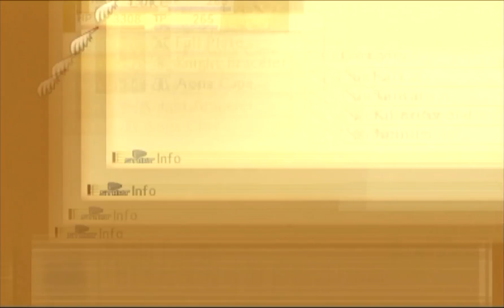Let's Play Tales of the Abyss (100%) #104: You Only Get One Shot, Do Not Miss Your Chance (To Blow)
After dilly-dallying for the past few videos, it is time to get on with the plot. First on the list is checking in with the geriatrics to see if we are able to finally travel to the core, so that we may stop its vibration. Once they confirm that all systems are go, we stock up on supplies and upgrade our equipment. We have a long journey ahead of us. But, as we get ready to leave, we are ambushed. Seems Spinoza has blown the whistle on our plan, and Van's clan is not about to let us see ours come to fruition. But the geriatrics, as well as the citizens, execute a hail Mary for us to escape . . . and pay dearly. And our group can do nothing but lament what happened. We need to keep our goal in mind.

Skits: Only One Chance (After you have the initial meeting with Iemon, before Tamara tells you to stock up on supplies, this skit will appear.); What Class are You? (Before you make the decision to leave, walk around Sheridan for a little while, before going back to talk to Iemon to finalize that decision.); Tragedy at Sheridan (After the horrible scene that takes place after leaving the Meeting Hall to get aboard the Tartarus to stop the core, leave town after the Kimlascan soldiers come in. You will get this skit on the world map.)

Welcome to another brand-new LP. This is one I just wanted to start doing. It wasn't even on my radar when I made my last update video. But things happened, and I made an amazing discovery, so here I am with this LP. Now, this will be a full Let's Play. I will be getting all items, treasure chests (that I am aware of), sidequests, recipes, titles, skits, and enemy data. For the latter, there doesn't appear to be a full list of enemy data, and you can't look it up in-game. And this is gonna be a very long LP. It is almost certainly gonna surpass one hundred parts.

For skits, let me know if you want me to read them aloud, or just let the text go across and have you guys read them.